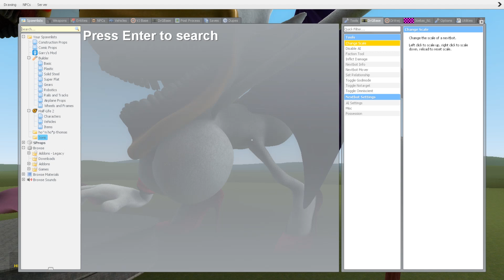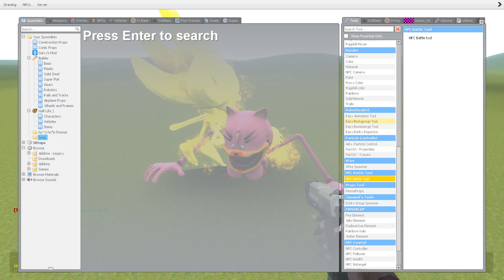NEW LOVE STORY ROUGE AND AMY TAPES SONIC VS SONIC TAPES ANIMSTION In Garry's Mod!?